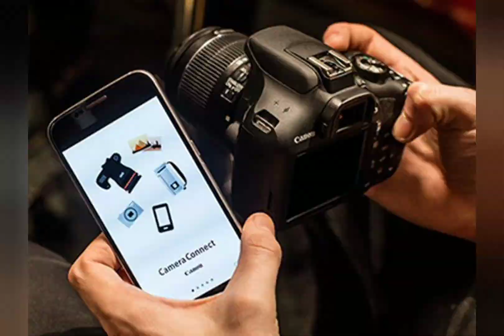Canon EOS 2000D más EF-S 18-55mm f/3.5-5.6 III Juego de cámara SLR 24,1 MP CMOS 6000 x 4000 Pixeles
Canon EOS 2000D más EF-S 18-55mm f/3.5-5.6 III Juego de cámara SLR 24,1 MP CMOS 6000 x 4000 Pixeles Negro - Cámara digital (Full HD, Negro)

Nombre del modelo: Canon EOS 2000D Spiegelreflexkamera mit dem Objektiv EF-S 18-55 IS III Kit

Resolución máxima de imagen de la cámara web: 6 MP

Tamaño del sensor fotográfico: APS-C

Estabilización de la imagen: no

Velocidad de obturador mínima: 30 Segundos

Tipo de control de exposición: Automático

Diseño elegante y creativo

Calidad óptima para los requisitos del cliente

Hecho de material resistente para un uso prolongado

Producto útil y práctico